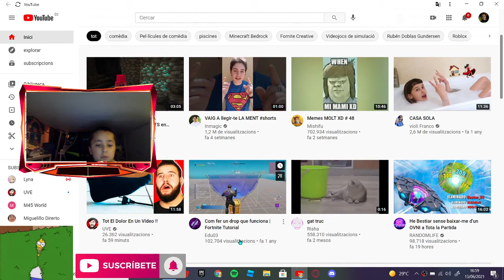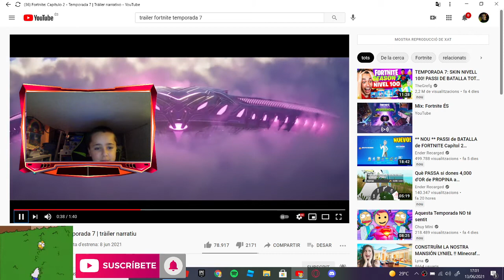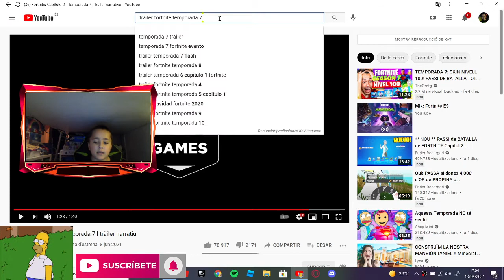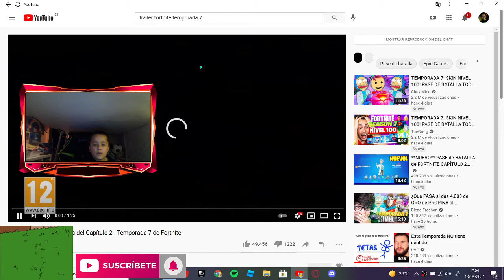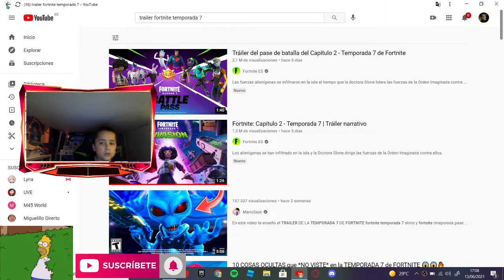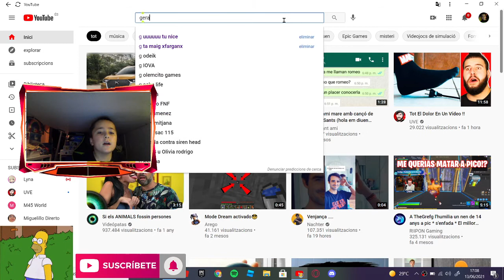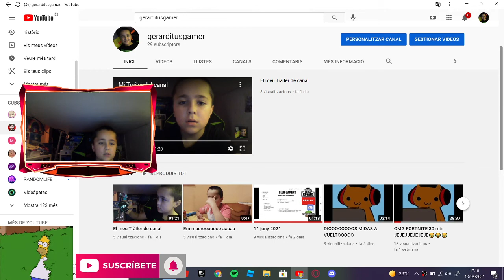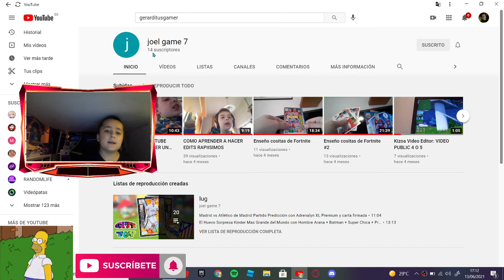NUEVA TEMPORADA DE FORTNITE *EPICA*